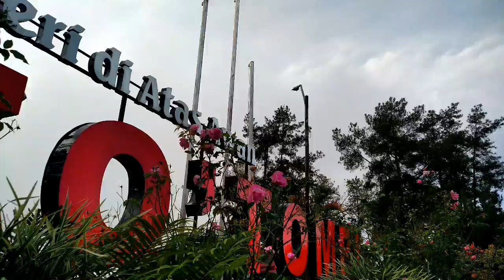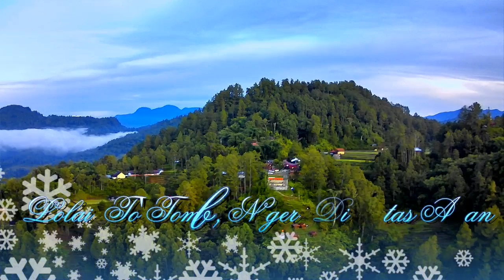LOLAI-TO'TOMBI, NEGERI DIATAS AWAN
Jangan datang untuk melihat awan, tetapi datanglah untuk mengagumi indahnya alam ciptaan Tuhan. ( sebaris kata2 dari pemiliknya )
lokasi: Lolai, Kec.Kepala Pitu, Kabupaten Toraja Utara, Sulawesi Selatan 91854